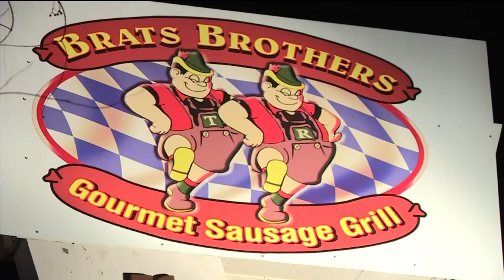West Cost Badgers fans gear up for Sweet 16 matchup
The Badgers men's basketball team practiced for the first time in front of fans at the Staples Center Wednesday. A few dozen Badgers faithful came to watch the team's open practice, which was cheered on by the UW Band.